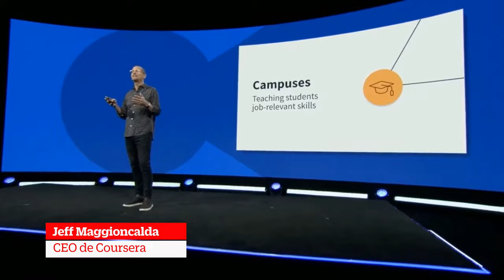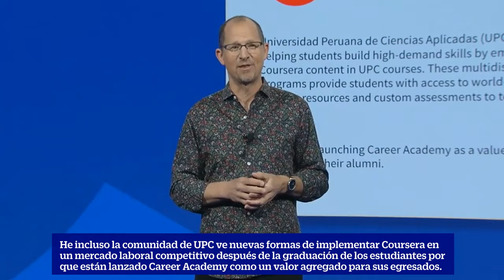UPC presente en los 10 años de Coursera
Extracto de la ceremonia de los 10 años de Coursera, evento que se realizó el 4 de mayo organizado por Coursera, donde se hace mención a UPC como un Campus case study.